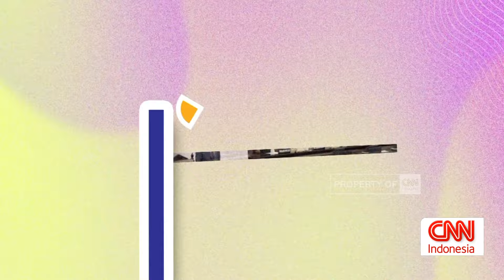Bank Artha Graha Internasional akan Hadir di People Fest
Bank Artha Graha Internasional akan hadir di acara People Fest, pesta rakyat di kawasan DPR RI Jakarta pada hari Jumat, 4 Oktober 2024.